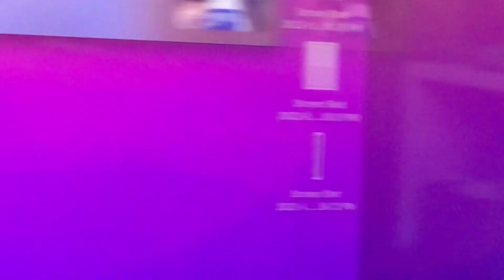Yeah….. Doors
Sub pls